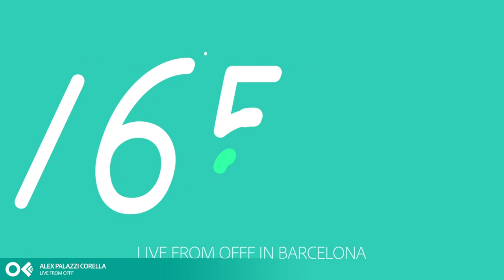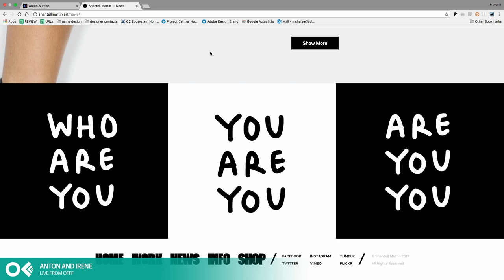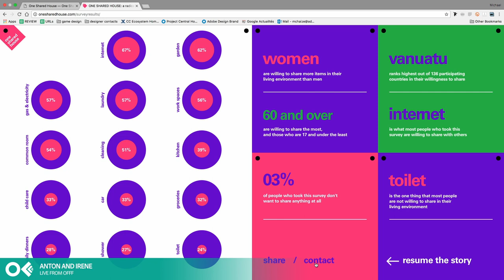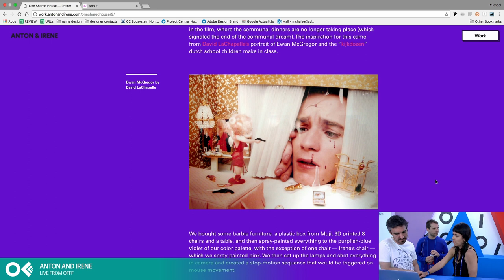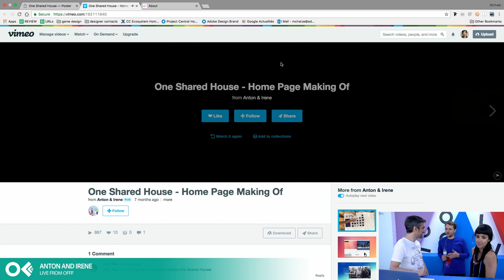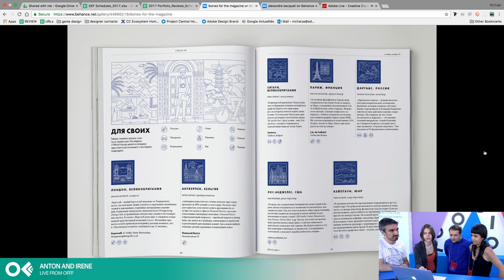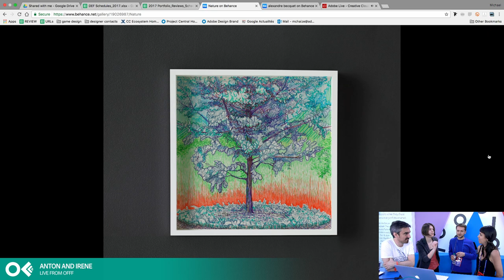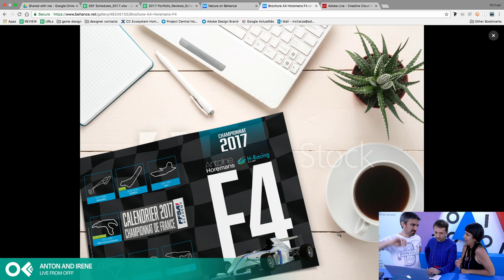Graphic and Web Designers Anton and Irene | OFFF 2017 | Adobe Creative Cloud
Discover their work and watch them reviewing portfolios live from OFFF.

Known for their combination of playful imagery with clean typography and striking colors, Anton Repponen and Irene Pereyra are design duo team based in NY.
Anton's passion to solving problems and to creating new visual languages along with Irene's modernist design influence and UX work experience bring them together to work on designed case studies, digital experiences, interaction and UX design.